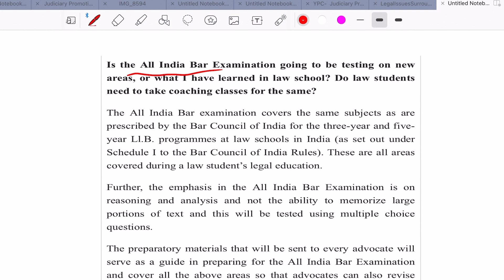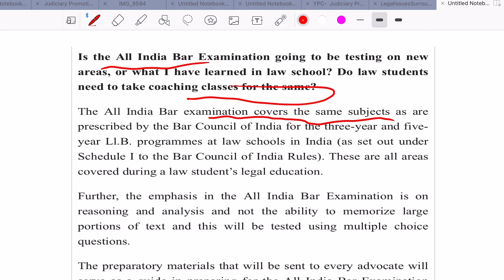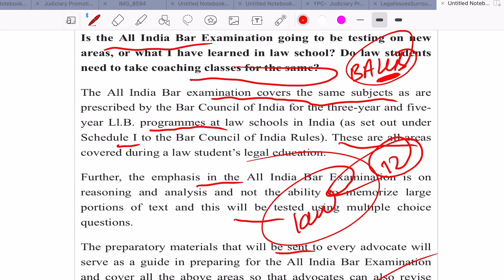AIBE- Do LAW students need to take coachin classes for AIBE EXAM ?